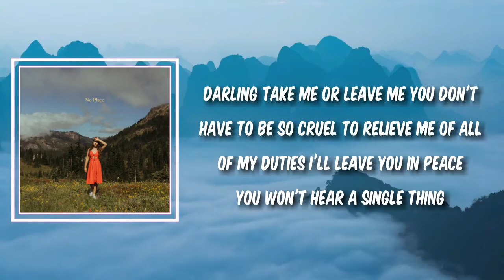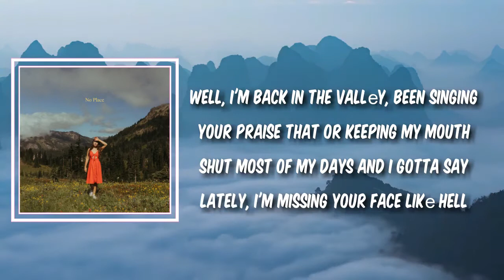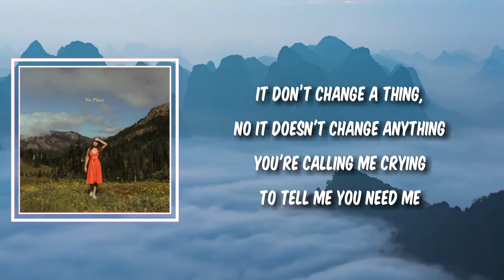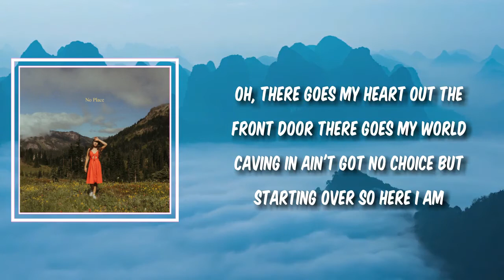There Goes My Heart (Lyrics) - Danielle Durack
There Goes My Heart by Danielle Durack
Album: No Place

There Goes My Heart Lyrics:

Verse 1]
Darling take me or leave me
You don't have to be so cruel to relieve me of all of my duties
I’ll leave you in peace
You won't hear a single thing

[Verse 2]
I'm constantly fighting the thoughts in my mind
About being your bride
I’ve been singing at weddings and wasting my time
Writing these lines about you

[Chorus]
And there goes my heart right out the front door
There goes my world spinning out
Ain't got no choice but starting over so here I am

[Verse 3]
Well, I'm back in the vallеy, been singing your praise
That or keeping my mouth shut most of my days
And I gotta say lately, I'm missing your face likе hell

[Verse 4]
But despite all my longing, I'm still seeing clearly
The first time in years I can actually put myself first
And the hurting is teaching me something
I'm sure, oh, I'm sure

[Bridge]
Oh, you’re calling me crying to tell me you’re sorry
To tug on my heartstrings and call me your darling
And that's what I wanted but not what I asked for
It don’t change a thing, no it doesn't change anything
You're calling me crying to tell me you need me
And, oh, that our love is something worth saving
I guess, I guess, I guess, I guess that's it

[Chorus]
And there goes my heart out the front door
Oh, there goes my heart out the front door
There goes my world caving in